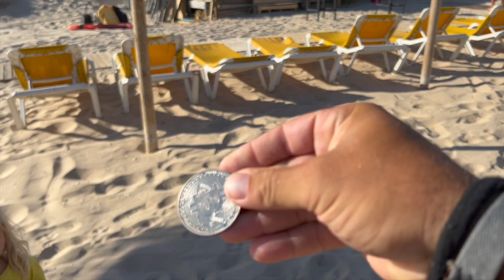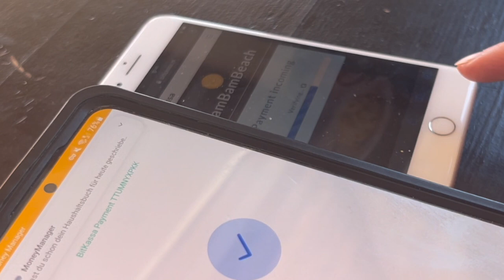BITCOIN ALGARVE TRIBE MEETUP AT BAMBAM BEACH LAGOS PORTUGAL!!